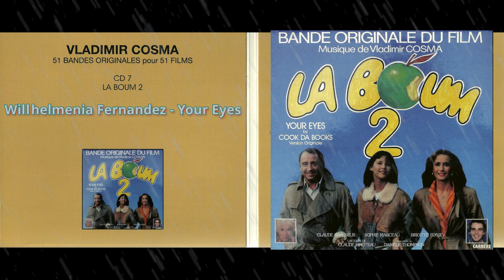Wilhelmenia Fernandez - Your Eyes (La Boum 2)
Wilhelmenia Fernandez sing Your Eyes (La Boum 2) written by Vladimir Cosma